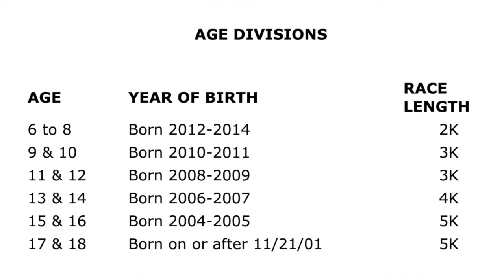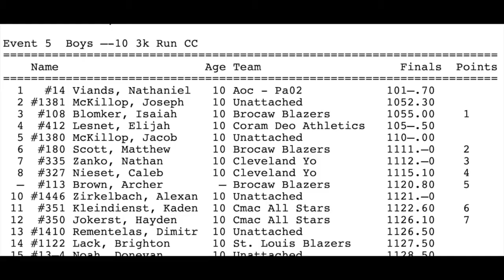Coaches Cross Country Nationals Boys 9 10 - Kentucky - Gary Morgan Reports - Michigan Runner GLSP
Coaches Cross Country Nationals Boys  9  10 - Kentucky - Gary Morgan Reports - Michigan Runner GLSP 2020